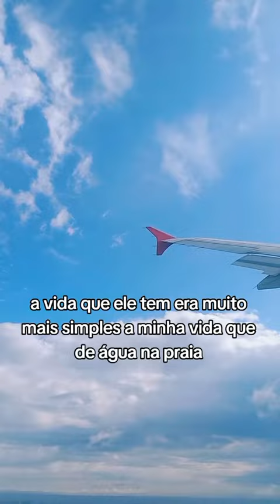o que é fácil qualquer um faz